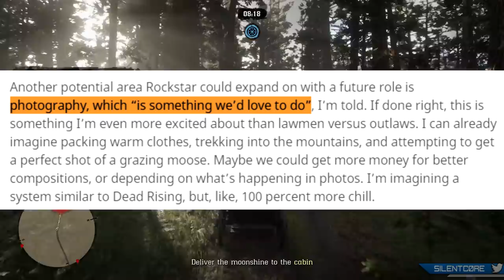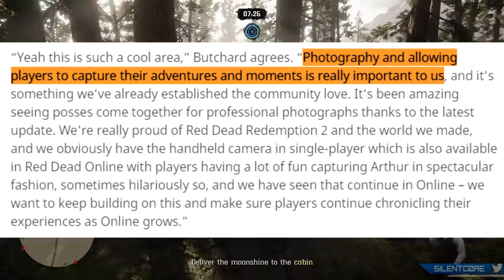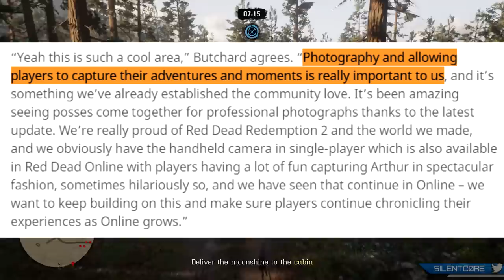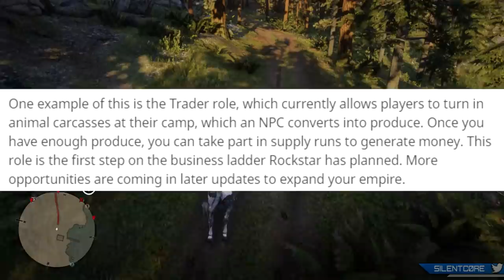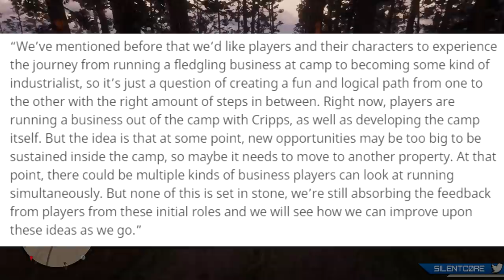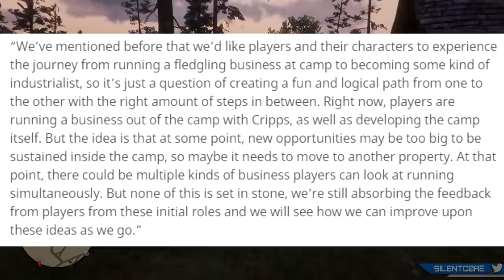Red Dead Online: PHOTOGRAPHY ROLE Update! New Details!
Rockstar have discussed they LOVE the idea of a Photography Role. A Rockstar Insider revealed that a Photographer Role could be the next update into Red Dead Online. This could be tied into the 'Naturalist' Role found within the game files. What do you guys think of a Photography Role DLC?